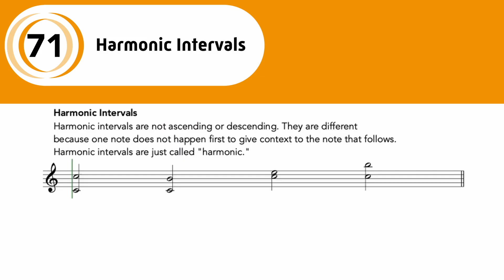71 Harmonic Intervals | The Best Music Theory Book for Beginners 1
All videos are from the #1 New Release on Amazon "The Best Music Theory Book for Beginners".